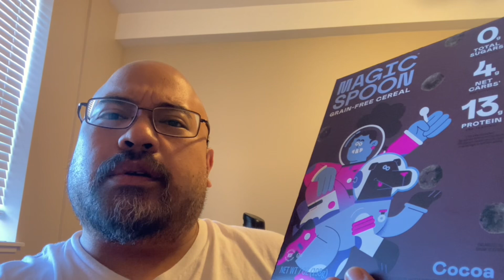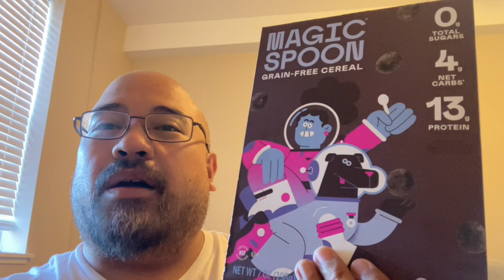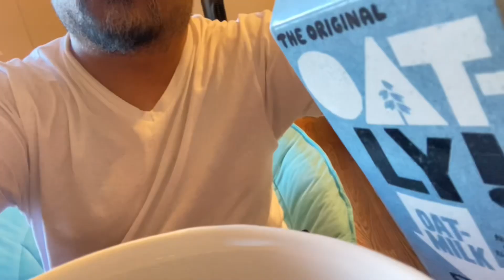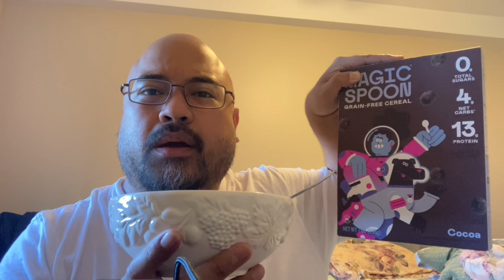Trying Magic Spoon cereal 🥣 for the first time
I try the keto friendly, zero sugar, grain free cereal 🥣 Magic Spoon for the first time.